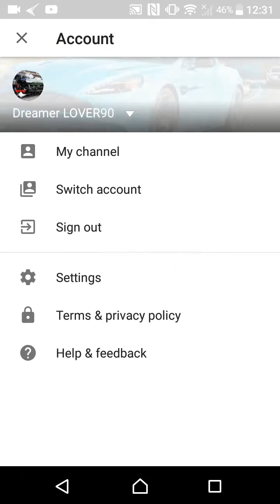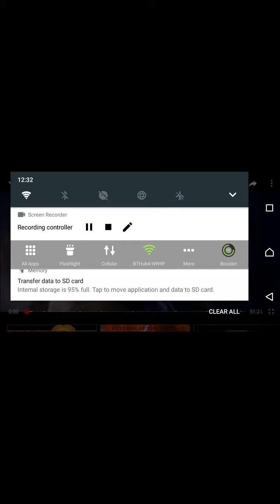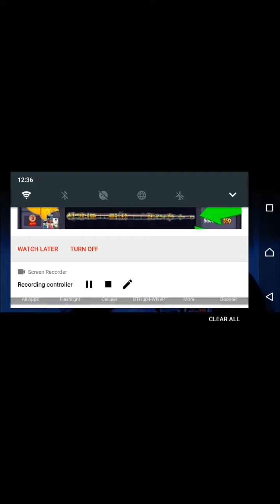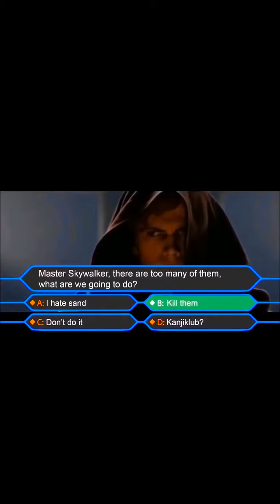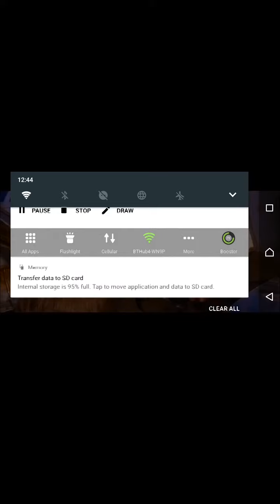Try not to laugh fail complaition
Hi guys hope you enjoyed the video sorry for the terrible audio I'll try to do better next time